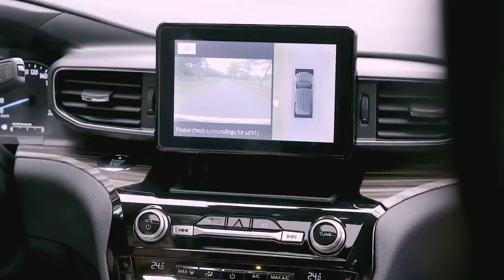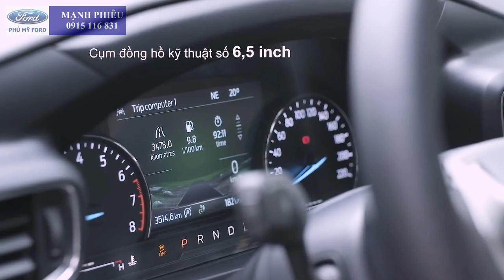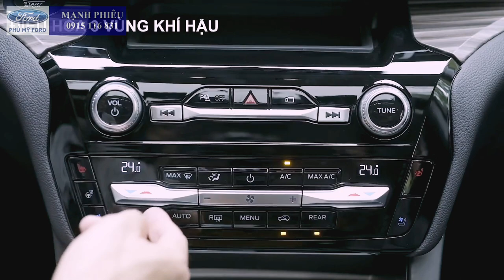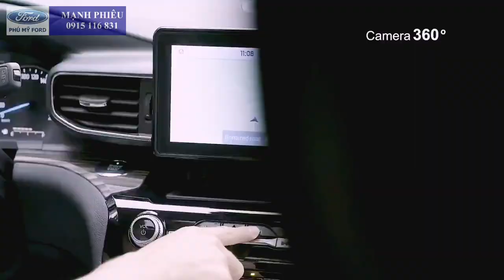Ford Explorer Mới đã chính thức bán tại Việt Nam sau thời gian chờ đợi mỏi mòn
Giá 2 tỷ 366 ưu tiên giao xe ngay
Xe có 4 màu trắng đen đỏ xanh.